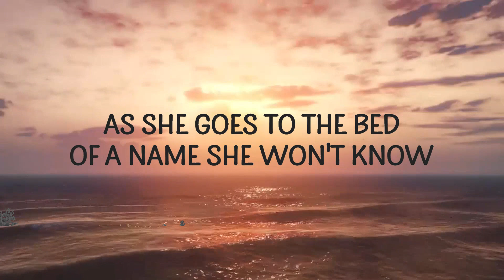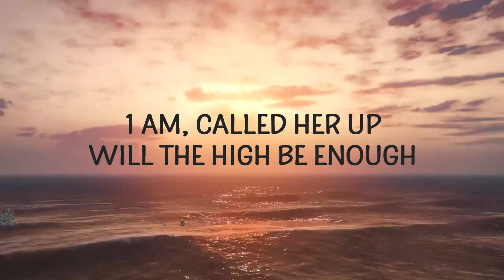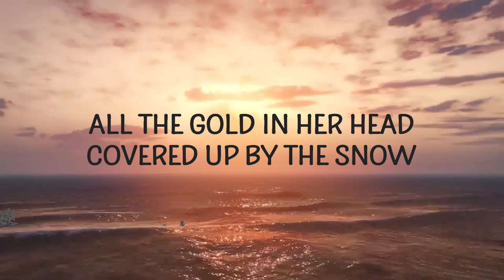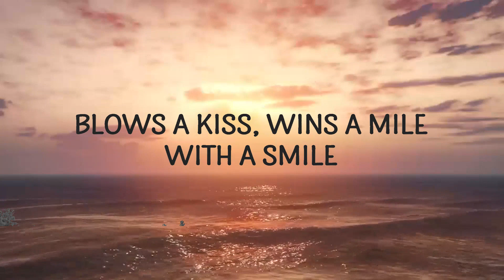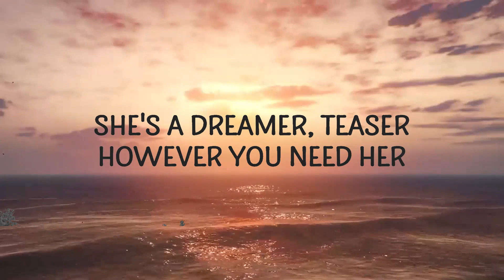Maiah Manser - With A Smile | Lyrics Video (Official)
Maiah Manser - With A Smile

🎵 Follow Cakes & Eclairs on Spotify :

"With A Smile" is out now.

Follow Maiah Manser:

(Lyrics):
[Verse 1]
All the gold In her head
Covered up by the snow
As she goes to the bed
Of a name she won't know
Candy nose, feeling fine
Stealing life with a line
Blows a kiss, wins a mile

[Bridge]
She’s a dreamer, teaser
However you need her
Eyes like a shooting star
She's an angel, sinner
Tender yêu spinner
Light up your cold, dark heart

[Bridge]
Tender yêu spinner
with a smile,maiah manser,
with a smile lyrics,
with a smile maiah manser lyrics,
with a smile tiktok,

[Verse 2]
1AM
Called her up
Will the high be enough?
2AM
Sugar rush
From her touch

[Verse 3]
She's a dream
Just a dream
She's a dream

Lyric video for With A Smile by Maiah Manser on Cakes & Eclairs lyrics channel.